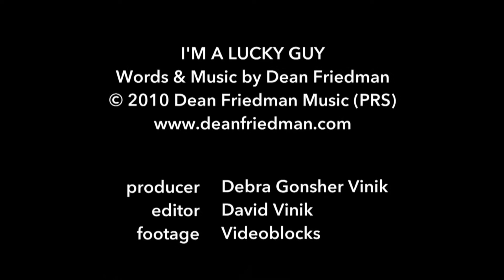Mincha Moment #29 "I'm a Lucky Guy"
With fall fast approaching, Diva Communications' 29th Mincha Moment reminds us to stop what we're doing and reflect on our many blessings-- both the simple and the sublime.

Set to acclaimed singer-songwriter Dean Friedman's upbeat neo-folk "I'm a Lucky Guy," it's a wake up call for us to appreciate every breath we are given.

“I am a lucky guy/May not be that visible to the eye/But I've been so blessed that I cannot deny,” Friedman croons. “I’m a lucky guy.”

Mincha Moment… Taking Time To Be Grateful is a collection of short videos from Diva Communications encouraging viewers to take time out each day to acknowledge how truly fortunate they are.